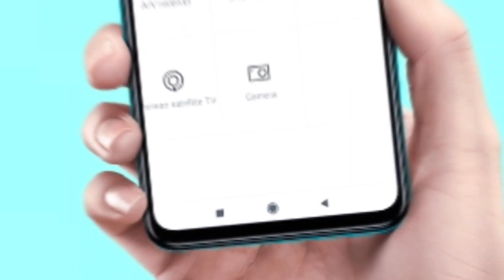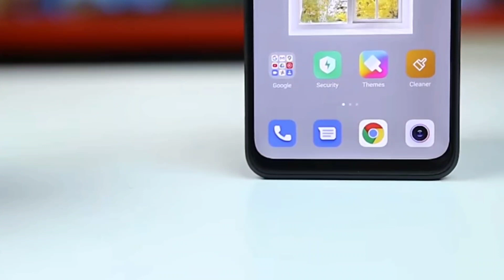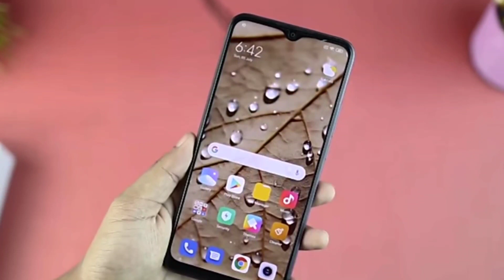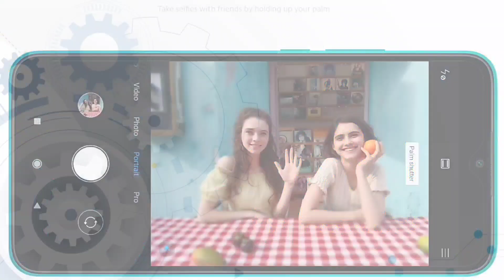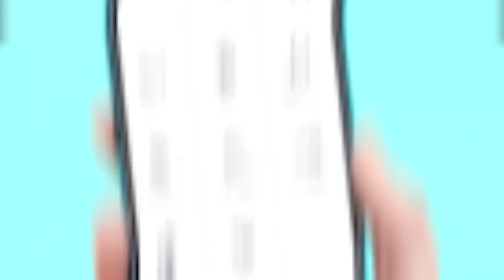Redmi 9 | Mobile Review in Bangla | Full Specifications | AmarTips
0:05 intro

0:34 Design

1:17 Color Variation

1:33 Information

2:16 Display

3:00 Configuration

3:33 Gaming performance

4:24 Cemara performance

5:02 Battery performance

5.47 Ending

redmi 9 pubg test, redmi 9 battery test, redmi 9 charging test, redmi 9 price bangladesh, redmi 9 gaming review, unboxing of redmi 9, gadgets bangla, redmi 9 full review bangla, Xiaomi redmi 9 unboxing in bangla, redmi 9 bd unboxing, redmi 9 price in india, redmi 9 price in bangladesh market, redmi 9 launch date india